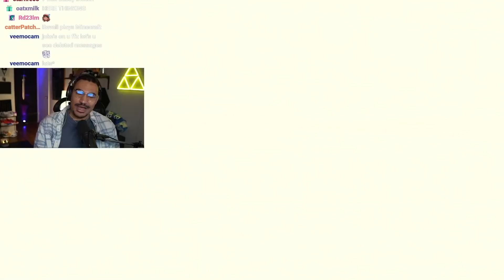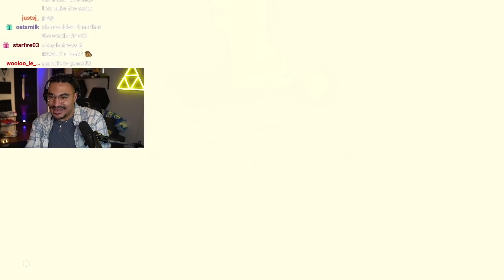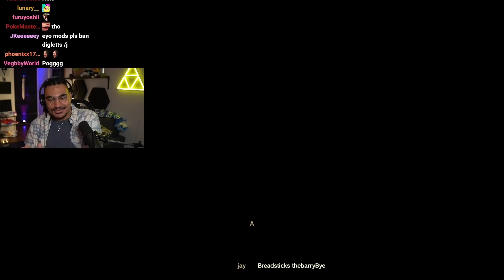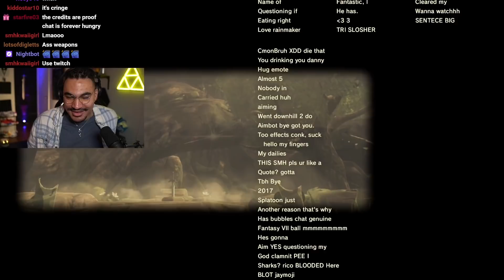This Zelda Mod Has Ruined My Sanity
It's time to finally beat The Legend of Zelda: Breath of The Wild but the dialogue, items, and text have been replaced with my Twitch chat. This mod has gotten more and more chaotic over time, but now its going out with a bang...

This video was edited by Kacero!